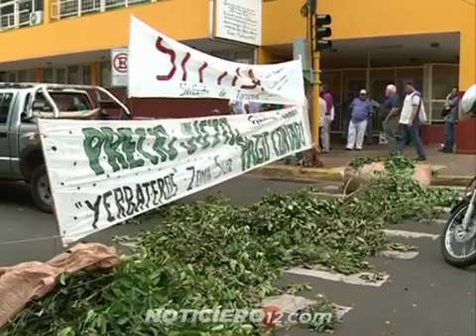Productores reclaman intervención de la Nación y Provincia por sobre oferta de y